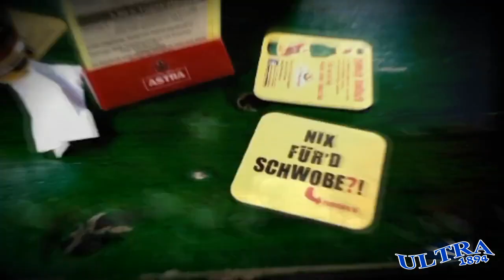ksc liebe kennt keine liga! highlights 2012 1280x720